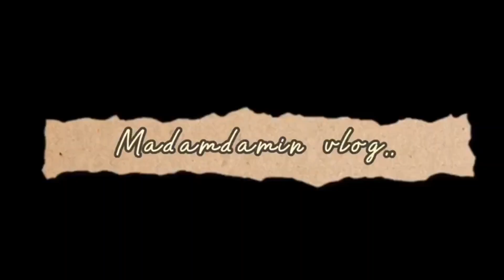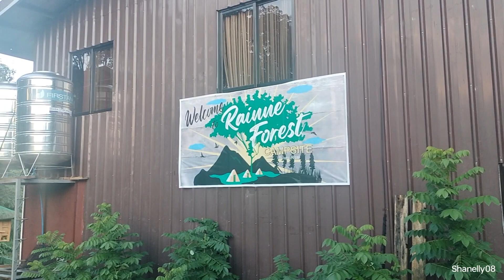Rainne Forest Campsite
Over night Camping
sulit na sulit